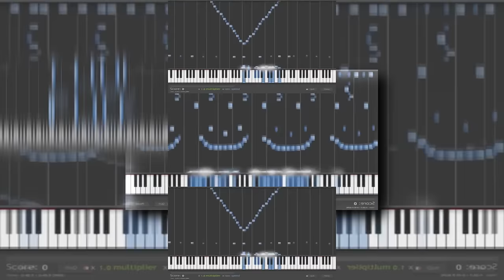[VERY LOUD] [YTPMV] Angry Message To Thomas And Friends Gets Grounded Scan